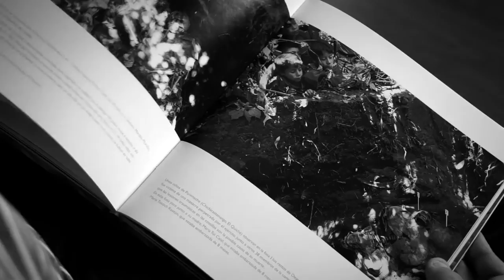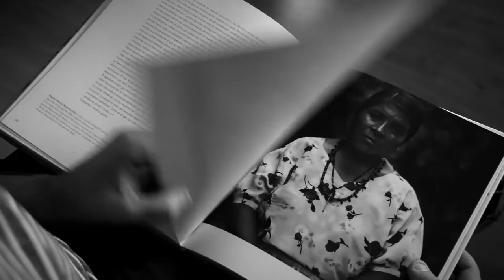El libro que me marcó: Sergi Cámara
El fotógrafo de Pandorafoto nos recomienda un libro de Miquel Dewever-Plana sobre el genocidio de Guatemala